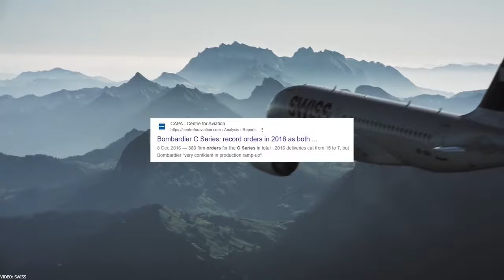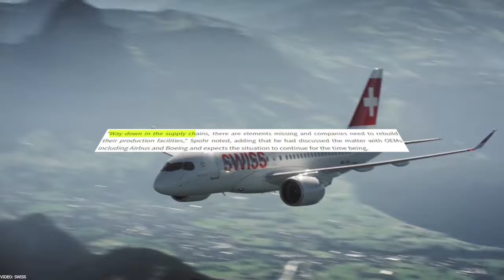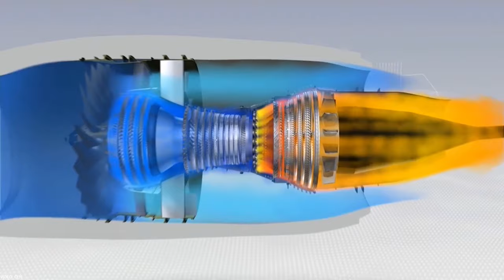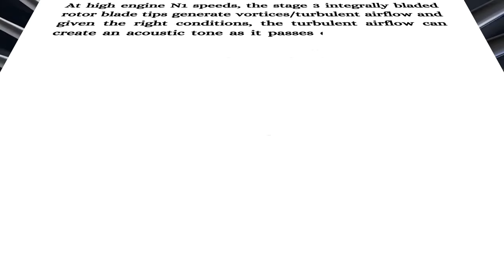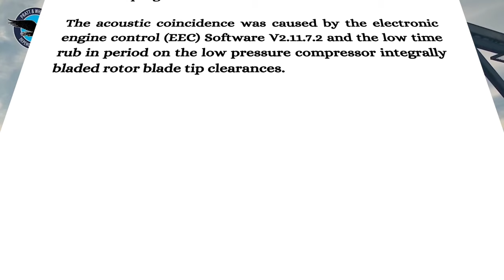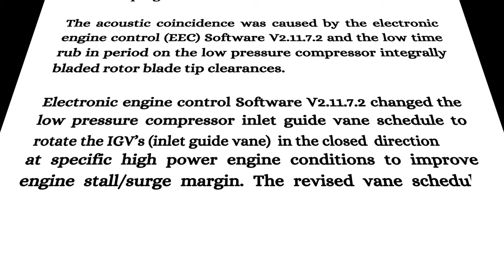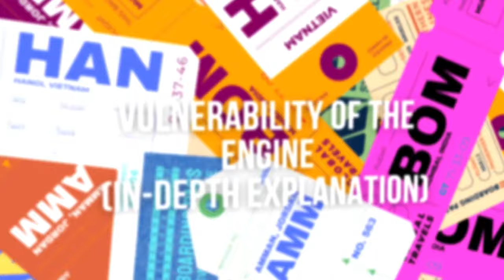A220: From A MIRACLE to the BIGGEST BURDEN for airlines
The A220 is a very good aircraft. Bombardier recognized in the C-Series program that point to point is more important for airlines than ever before and that makes the A220 very flexible. You can use it on short-haul routes and also for up to 7h like Air Baltic from Riga to Dubai. Could you imagine 7h in an A220?

And the medium distance flights are a big sales argument for airlines and Airbus because the Embrear E2 can't offer that.

But the A220 has it's problems, mainly due to it's PW1500G engines. But that's nothing new, every new engine can have such problems. But right now it affects many airlines and Air Senegal and Air Tanzania even want to sue Pratt and Whitney for that.

In this video we will analyse, according to FAA and NTSB, what went wrong on flights with uncontained engine failures or other incidents and what causes the whale sounds.

We will also analyse how sand and dust influence the longevity of an engine.